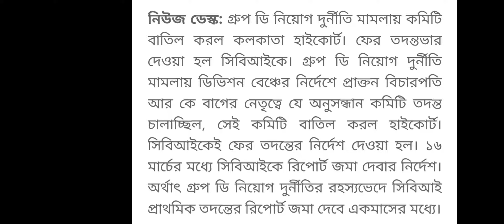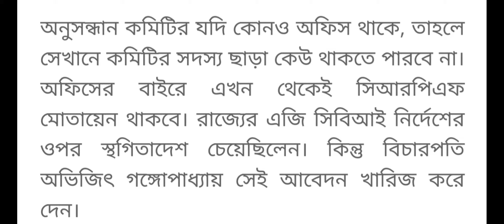School service commission group d recruitment,wbssc slst, west bengal group d recruitment wbssc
ssc slst exam questions, Upper primary latest update, Ssc wbssc news, Ssc preparation, School service commission new teacher recruitment, wbssc slst, west bengal primary teacher recruitment,